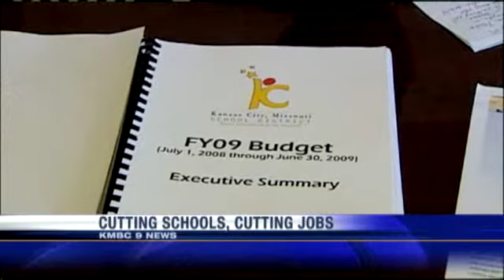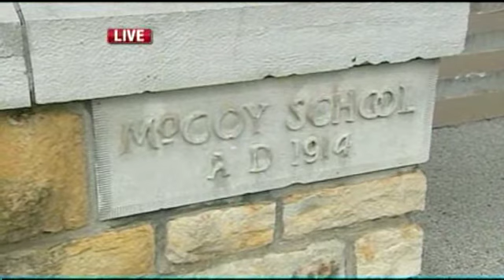KC District Proposes Closing 13 Schools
Kansas City public school officials have proposed a plan that would close 13 schools as the district struggles with costs and declining enrollment.